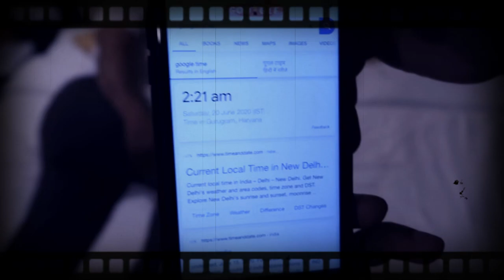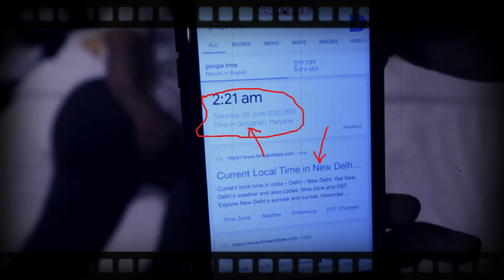THE REAL VIEW ANALYSIS FOR THE REAL ONE JAMALI KAMALI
NOTE- This video is made for just Eternatainment it doesn't mean to harm anyone's Channel or Particular Any Person. i just show you my Analysis and Review for Others Content. Hope You Like it. Thanking You.

Hello Friends in this video i show you some Doubt of a Video that have already been shooted by Mr. deepak in Jamali Kamali Haunted Location. and also noted som points of other video which is belong to Jaipur Vlog.